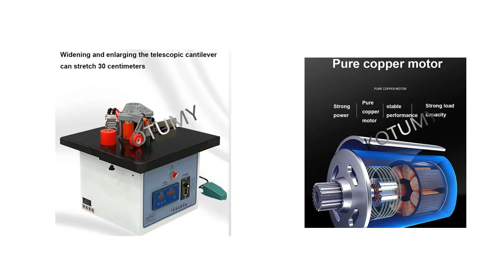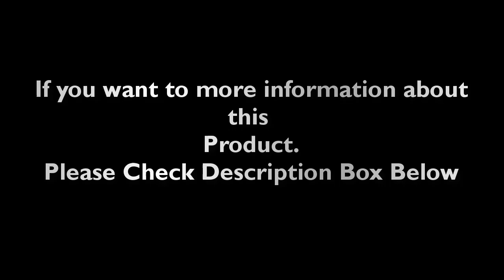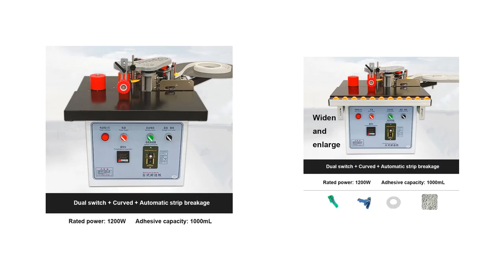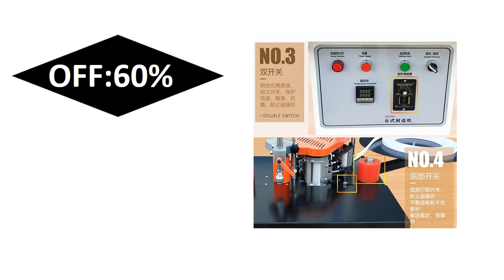Top 5 Best Edge Banding Machine Review 2024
1. 1100W Small Manual Edge Banding Machine Double Side Gluing Portable Edge Bander Woodworking Edge Banding Machine 220V Factory

2. Desktop Woodworking Edge Banding Machine TS500 Double Side Gluing Portable Edge Bander 1200W 220V 2-6m/min Tools With Tray Cut

3. RU EU Manual Edge Banding Machine Double Side Gluing Portable Edge Bander Woodworking Edge Banding Machine 220V 1200W

4. Manual Edge Banding Machine 1200W Handheld double-sided Adhesive Coating Woodworking Home Decoration Automatic Tape Breakage

5. 1200W Manual Edge Banding Machine Double Side Gluing Portable Edge Bander Woodworking Edge Banding Machine 220V